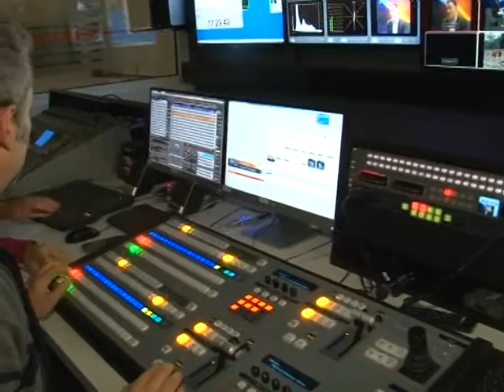RTV MAG počinje sa emitovanjem programa uživo